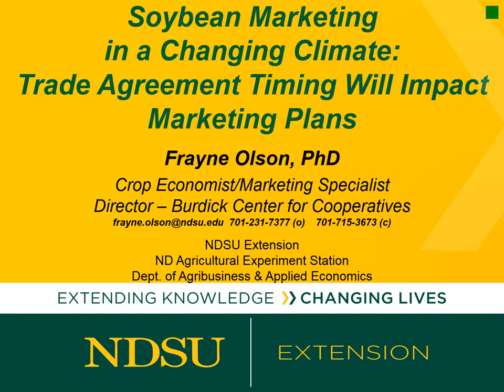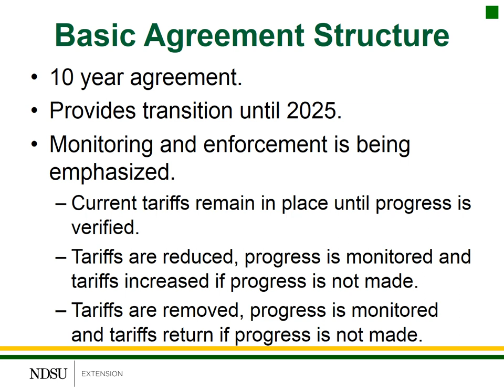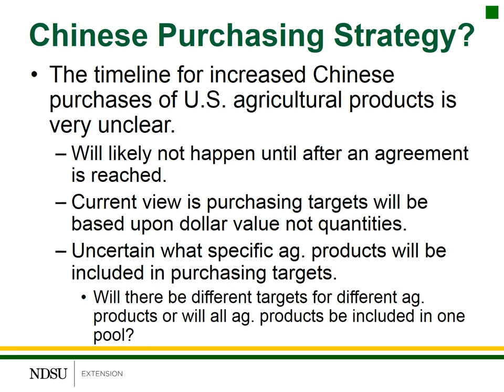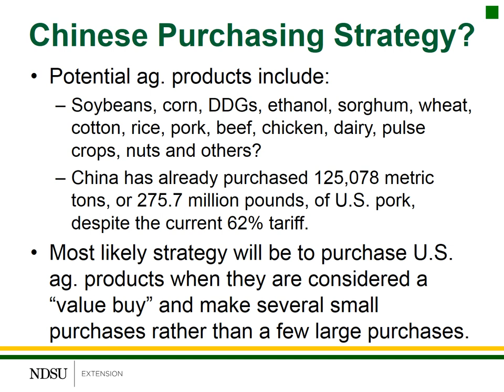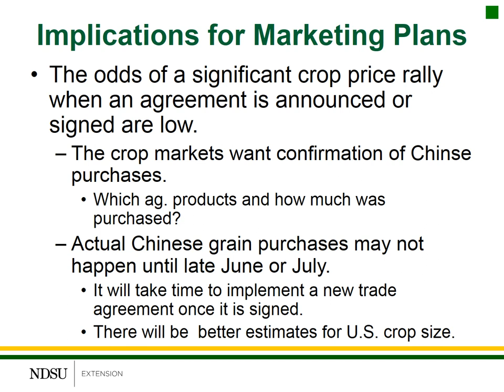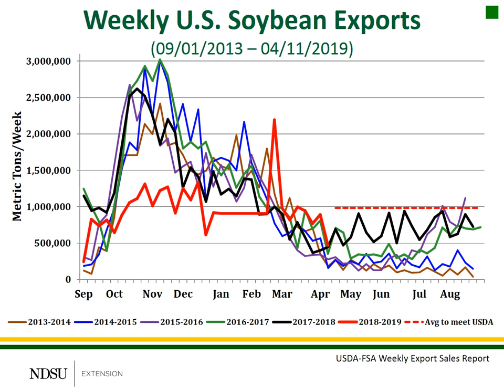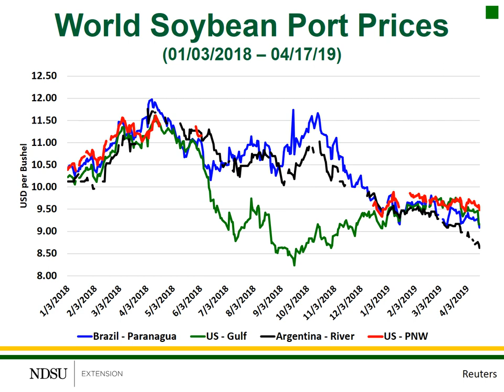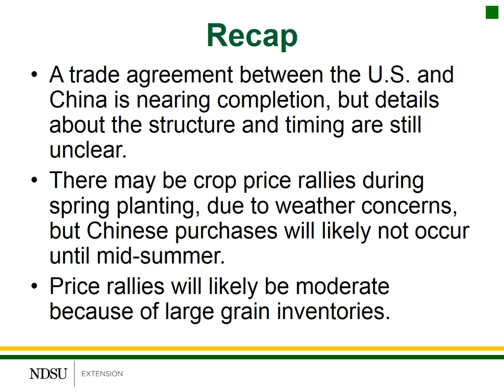Soybean Marketing Update | April 18, 2018, Trade Agreement Timing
Frayne Olson, NDSU Extension Crop Economist and Marketing Specialist, explains how the timing of a U.S.- China trade agreement could affect crop producers' marketing plans.